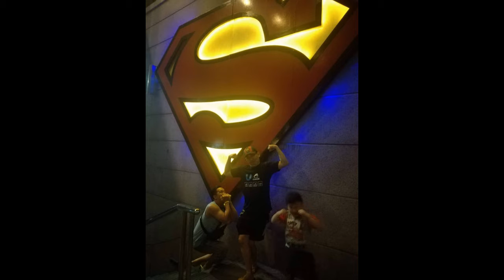ifarn lee family lee photo 4